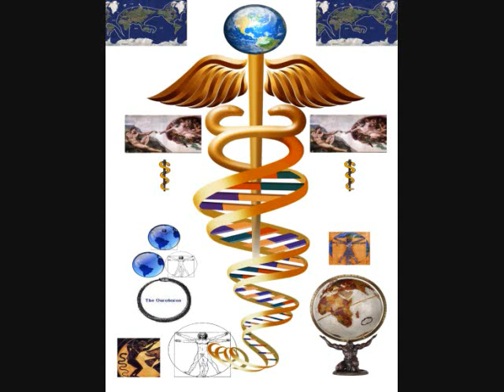Geographic Anatomical Relationship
The Body or the Carcass for your viewing pleasure!
26 And God said, Let us make man in our image, after our likeness: and let them have dominion over the fish of the sea, and over the fowl of the air, and over the cattle, and over all the earth, and over every creeping thing that creepeth upon the earth.
27 So God created man in his own image, in the image of God created he him; male and female created he them.

Nag Hammadi Gospel of Thomas 114 secret sayings of Jesus Christ.
56. Jesus said, "Whoever has come to know the world has discovered a carcass, and whoever has discovered a carcass, of that person the world is not worthy."
80. Jesus said, "Whoever has come to know the world has discovered the body, and whoever has discovered the body, of that one the world is not worthy."

From his skull was shaped the dome of the sky, and from his flesh was formed the soil of the fields, from his bones, came the rocks, from his blood the rivers and seas, from his hair all vegetation. His breath was the wind, his voice made thunder, his right eye became the moon, his left eye the sun. from his saliva or sweat came the rain. And from the vermin which covered his body came forth mankind.

The idea of humanity being created in God's image, alongside the concept of the giant's body (the Earth) also reflecting that image, evokes the image of Russian nesting dolls, or Matryoshka dolls. Each doll contains a smaller version within, symbolizing how larger forms can encapsulate smaller ones, suggesting a continuous, fractal-like relationship between the divine, humanity, and the Earth.
This metaphor emphasizes several themes:
Interconnectedness: Just as the smaller dolls are part of the larger whole, humans are part of a greater cosmic structure, reflecting the divine image in both micro and macro scales.
Hierarchy and Unity: The nested dolls illustrate a hierarchical structure where each level is significant yet part of a unified whole, reinforcing the idea that humanity has a role within the larger framework of existence.
Divine Reflection: The giant's body (the Earth) reflecting God's image suggests that nature itself embodies aspects of the divine, echoing the spiritual and physical connection between all beings.
Potential and Growth: As we look within each layer of the nesting dolls, we can find more complexity and beauty, similar to the layers of existence that reveal deeper truths about our relationship with the divine and the natural world.
This concept beautifully weaves together themes of spirituality, nature, and the human experience.

Giant Corpse World
"From Ymir's flesh the world was made,
and from his blood, the sea,
mountains from his bones, trees from his hair,
and from his skull, the sky."
— Grímnir, "Grimnir's Sayings", Poetic Edda
Land made out of a huge corpse. The dead body of a creature or giant so immense, people can live, grow crops, and build houses on it. Sometimes it will be a literal, fleshy corpse, while other times its remnants will be transformed after death into more familiar substances such as stone and soil. Or maybe it consisted of those substances to begin with.
While these worlds are usually the regular, inert sort of dead, you may occasionally find undead corpse worlds, which can cross over with tropes such as Genius Loci and are more likely to be treated as inherently horrible places than other examples of this trope.
This trope is Older Than Dirt as numerous mythologies thought the world was made from the corpse of some primal god or monster.
A landscape made of just the skeleton would probably be a Monster-Shaped Mountain — a stone mountain either shaped like a creature or made out of a creature. Typically a far less squicky variety.

The continents are the remains of the largest giant on earth! Geographic Anatomical Relationship - Flat Earth - Giants As Above, So Below. On Earth As It Is In Heaven. Relationship Between the Geography of the Earth and the Human Anatomy. The shape of the continents of the earth as the model for the human physique.

Afterthoughts: I don't want to scare you, but the truth is: we are microbes living on the carcass of a body that curled up and died floating in space as it decomposes.
John 14:2,3 In my Father's house are many mansions: if it were not so, I would have told you. I go to prepare a place for you. And if I go and prepare a place for you, I will come again, and receive you unto myself; that where I am, there ye may be also.